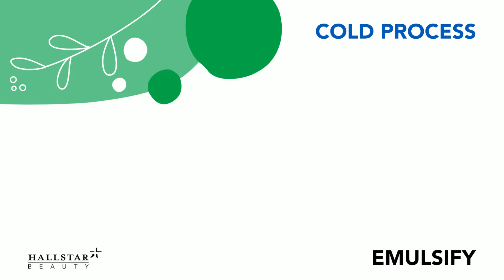Olivem® 2090 - Easy Emulsification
Olivem® 2090 represents the perfect solution to these challenges, thanks to its innovative chemical structure based on the combination of polyglycerol esters of olive oil fatty acids and polyricinoleic acid. Olivem® 2090 is a derived natural ingredient cold process W/O emulsifier offering exceptional emulsifying performance combined with excellent sensorial and hydration benefits for multiple applications.